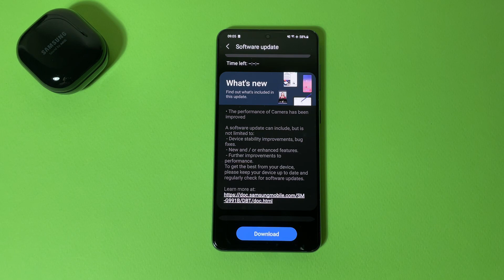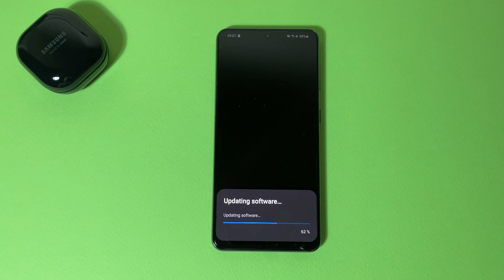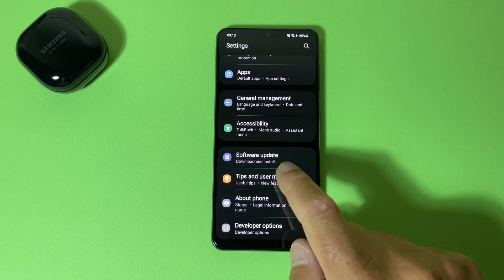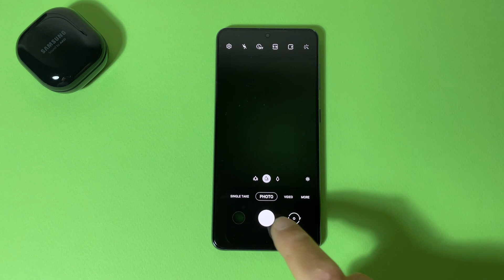Samsung S21 Series - July Update! Is There Any Improvements?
Just a quick video showing new July system update available for Samsung S21, S21+ and S21 Ultra Global Exynos versions. Samsung claimed again camera improvements let's find is it true?

Keywords & tags:
samsung update, samsung exynos, samsung july update, july security patch, camera fix, camera lag, samsung zsl